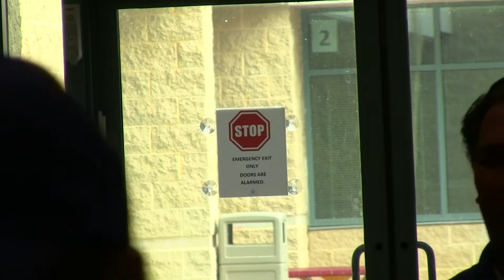South Jersey Men's Club 8/28/22 - David L. Steinberg, discusses "My Enemy in the Mirror"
David L. Steinberg discusses "My Enemy in the Mirror" which is about finding the peace you seek which really lies within yourself. David is a Nobel Peace Prize Nominee.